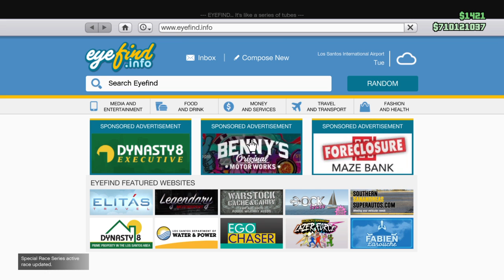criminal cam Gambino family episode 1